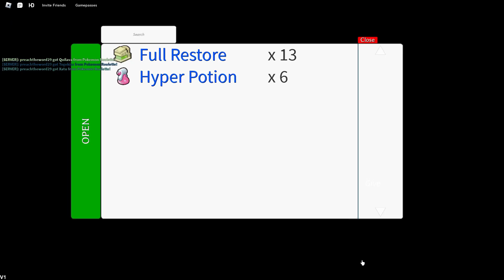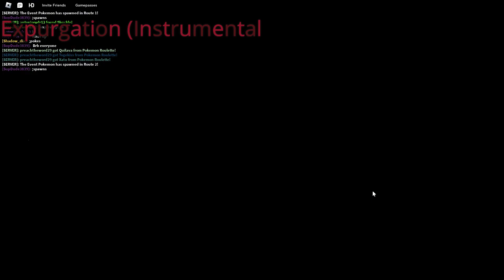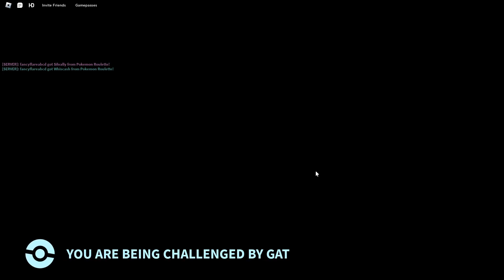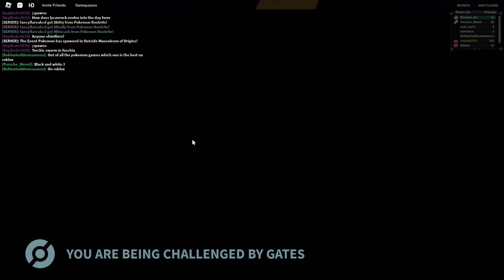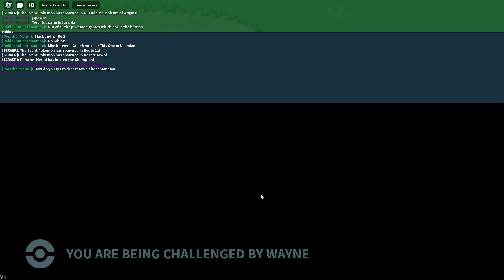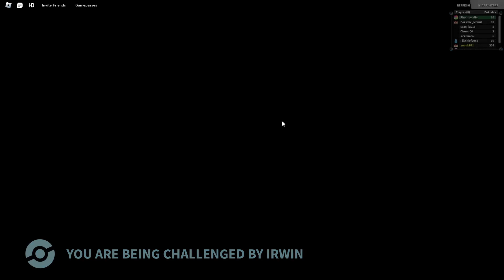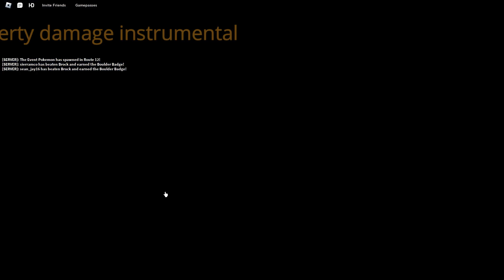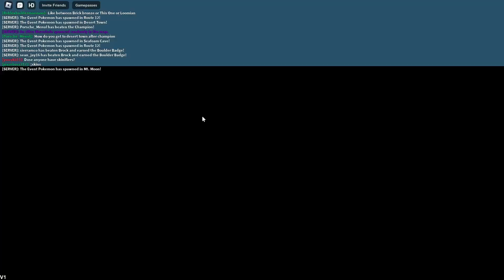Project Polaro (season 3, ep6) happiness only last so long (REUPLOAD)